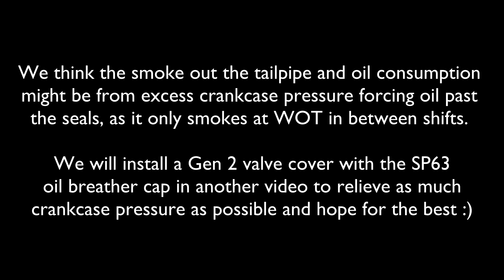Mazdaspeed 3 - JBR Oil Restrictor Bolt Install & NGK One Step Colder Spark Plug Gaping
In this video we install the JBR Oil Restrictor Bolt and replace the NGK (LTR7IX-11) one step colder spark plugs in the Mazdaspeed 3. A gap of 0.026" - 0.028" is recommended for higher boost, and may be even smaller with very powerful setups. The oil restrictor bolt is intended to restrict the volume of oil to the turbo to prevent it from seeping past the turbo seals and burning up in the exhaust causing excessive smoke and oil consumption. By reducing the volume, it gives the oil a better opportunity to drain back into the oil pan efficiently. This bolt may be a band aid if your engine suffers from high crankcase pressures as it may impede the oil from draining out efficiently. Venting the crankcase is always a good idea anytime more than stock power is being made. Running a 5w40 engine oil instead of 5W30 has been proven to help with smoking turbo's as well in these engines.

*** Please note that my smoking turbo issue has since been resolved as shown in this video

Mods in this video:
1. Snow Performance Stage 1 WMI Kit
2. Cobb Accessport V2 (self tuned)
3. Bfg G-force Comp 2 All Seasons
4. Jbr Oil Catch Can (vta setup)
5. Stratified Guardian Angel V3
6. Ngk One Step Colder Plugs
7. Cpe Top Mount Intercooler
8. Jbr 88a Rear Motor Mount
9. Jbr 88a Trans Motor Mount
10. Jbr 80a Pass Motor Mount
11. Autotech HPFP Internals
12. Eibach Lowering Springs
13. Corksport Injector Seals
14. Oem Gunmetal Wheels
15. Cnt Catted Turboback
16. Koni Yellow Shocks
17. Raceland E-Cutout
18. Cobb 3 Port Ebcs
19. Fidanza Flywheel
20. Htp Full 3" Intake
21. Bnr S4 V2 Turbo
22. Cobb Xle Bpv